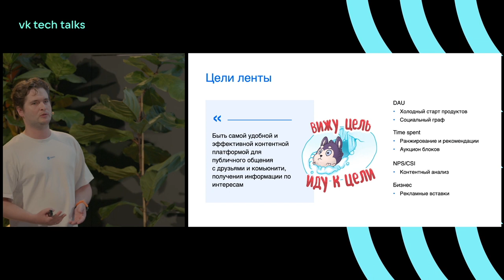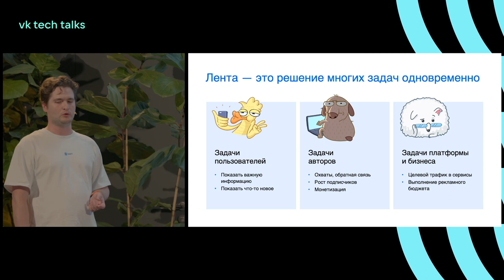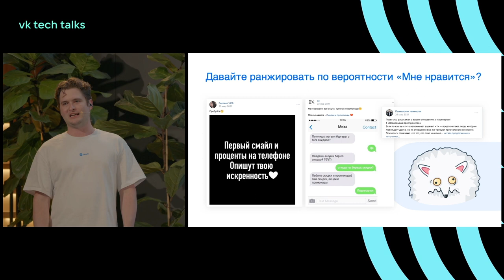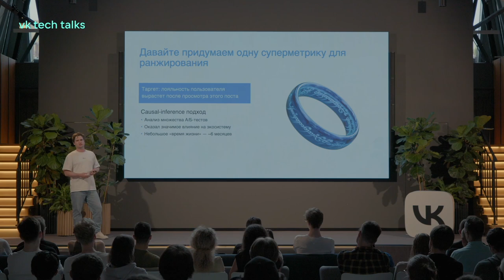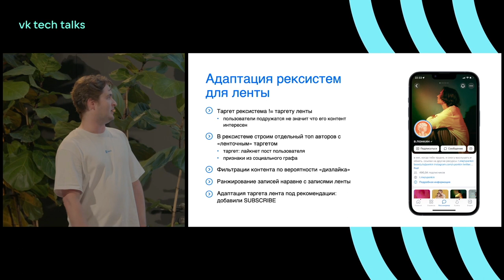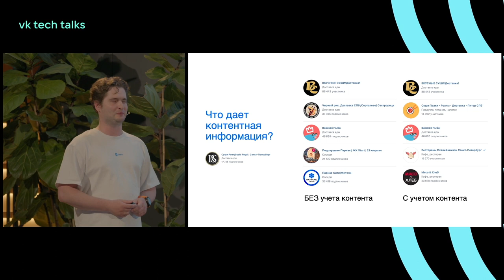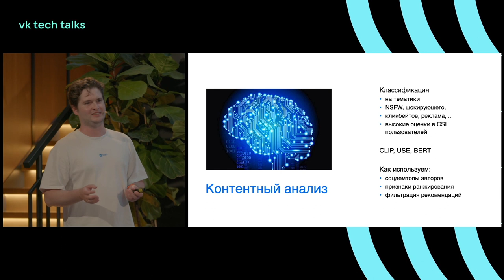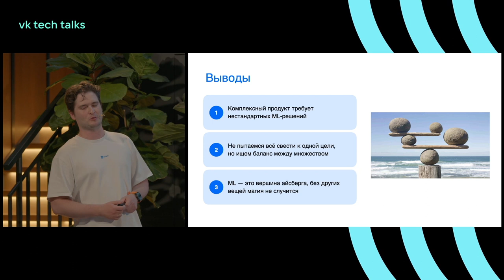Общее устройство ленты / Андрей Якушев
VK Tech Talks · ML, 27 апреля, Санкт-Петербург (офис VK у Красного моста).

Спикер — Андрей Якушев, директор по развитию ленты и рекомендаций ВКонтакте.

Поговорим о верхнеуровневом устройстве ленты и разных рекомендательных систем, которыми ежедневно пользуется больше 50 млн пользователей. Вы узнаете, какие задачи ставятся перед этими продуктами, какими методами машинного обучения (и не только) они решаются, с какими трудностями мы сталкиваемся и как их преодолеваем. Посмотрим на особенности продуктов и с архитектурной точки зрения, и глазами продактов.